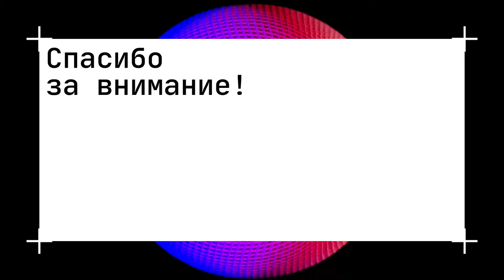Леонид Богуславский «Предпринимательство в науке и бизнесе. Какие человеческие качества и инструмент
Леонид Богуславский — предприниматель, меценат, ученый, один из крупнейших венчурных инвесторов в интернет- и ИТ-компании, основатель и генеральный партнер компании RTP Global (ранее ru-Net), имеющей доли в 60 IT-компаниях в 11 странах Европы, Америки и Азии. Шесть компаний его ранних инвестиций стали многомиллиардными публичными: Yandex, RingCentral, Epam, Delivery Hero, DataDog и Ozon.  Интернет-инвестор года по версии Forbes (2012). Самый успешный инвестор года по версии РБК (2017). Доктор технических наук, работал приглашенным профессором на кафедре Computer Science (University of Toronto), член Американского математического общества и группы теории компьютеров Международной федерации IFIP 7.3.